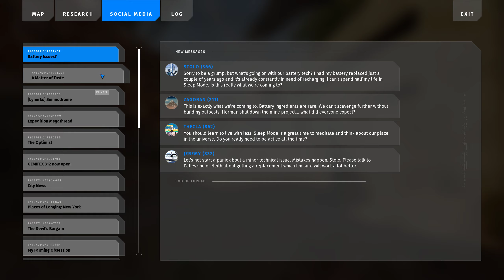Talos Principle 2 - Recycling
Part 130 of The Talos Principle 2 walkthrough
@0:00 Verdant Canyon Puzzle 5 - Recycling
@1:44 Research and Social Media update
@3:10 Palm Reader